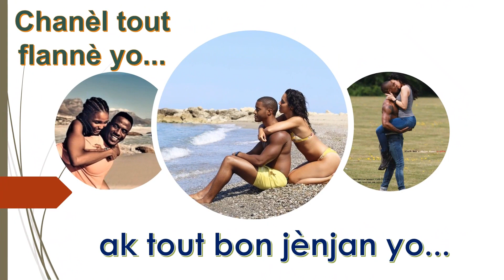Kilè Yon Fanm Bèl?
Èske se lè li gen gwo bouda? Èske se lè li gen yon bèl vizaj? Èske se lè li gen yon ti fòm koka?